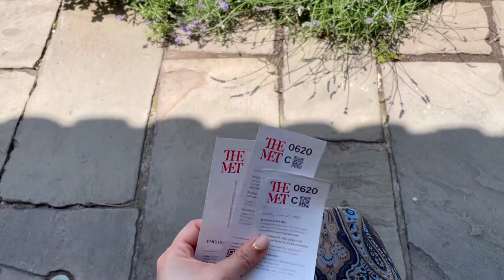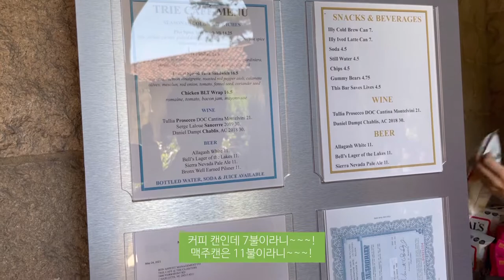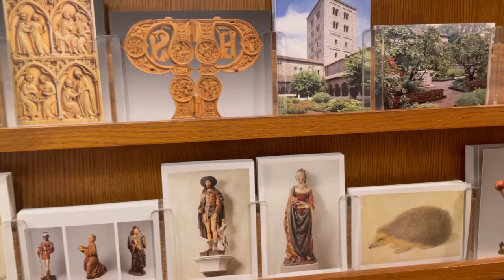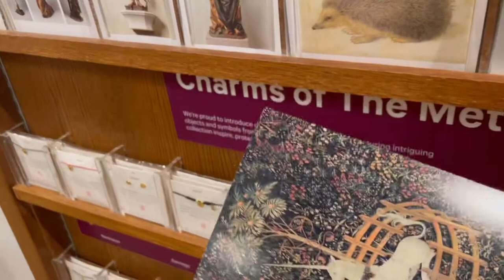뉴욕 The Met Cloister, 샤넬 공방컬렉션 신상 개시 ✨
뉴욕에도 근교로 나가면 참 좋은 곳이 많아요!
맨하탄에서 많이 위로 올라가면 있는
‘The Met Cloister’에 다녀왔는데요,
저는 솔직히 아트보단 멋있는 정원들 구경하면서 평일의 피로를 날려보냈답니다 🌿

샤넬 공방컬렉션(21A) 체인이 달린 코인펄스는
길이조절이되서 벨트백으로도 활용이 가능하더라구요!
그래서 이번 영상에서는 벨트백으로 착용한 모습이고
다음에 올라올 영상은 크로스백으로 멘 모습이 나갈 예정입니다 !! (제품 언박싱은 망했어요🤧)